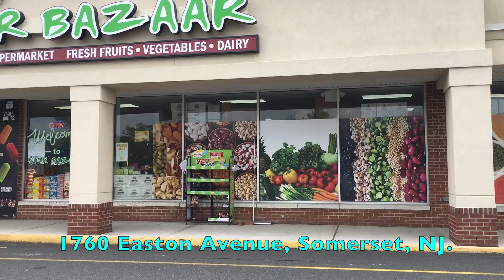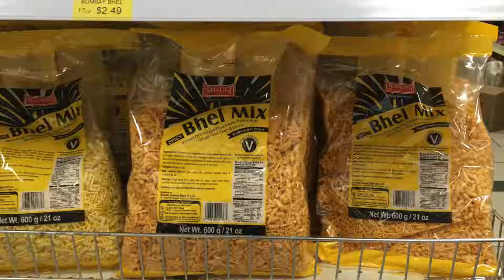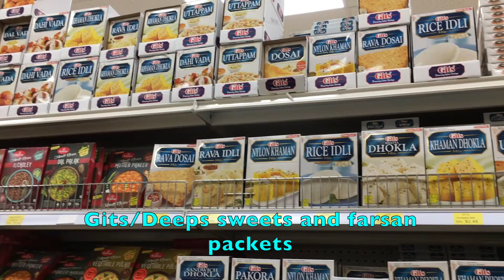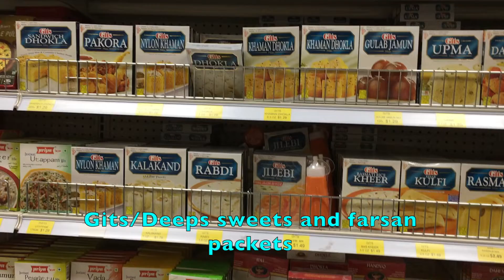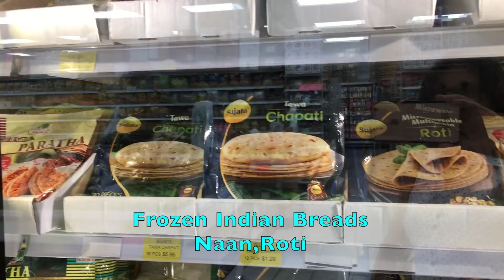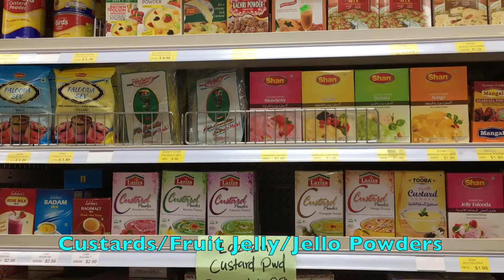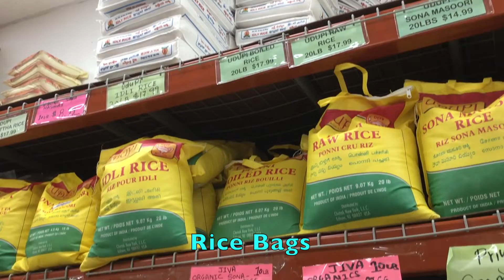STAR BAZAAR MEGA INDIAN ASIAN SUPERMARKET IN SOMERSET,NEW JERSEY,USA -INDIAN GROCERY STORE IN NJ,USA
1000s & 1000s OF ITEMS ARE IMPORTED FROM INDIA TO USA